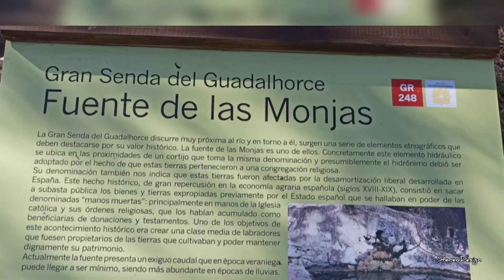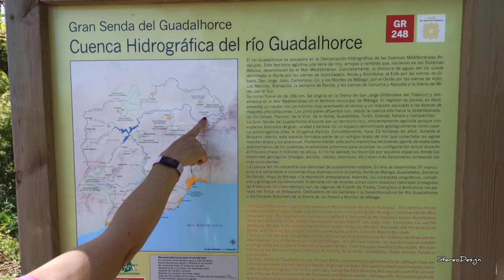Fuente de los 100 Caños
Ruta para conocer la famosa Fuente de los 100 Caños, situada en las afueras de Villanueva del Trabuco.